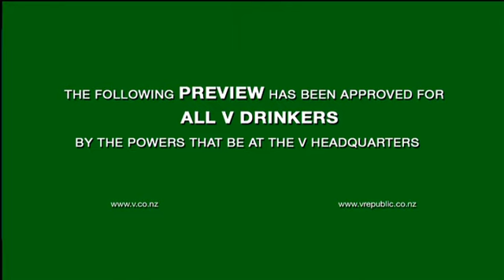EVOLUTION TRAILER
Evolution launches 06.09.10. $75k in prizes up for grabs!!!